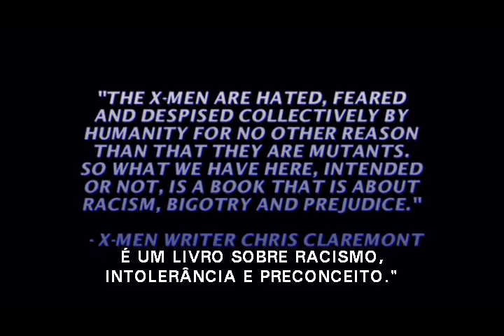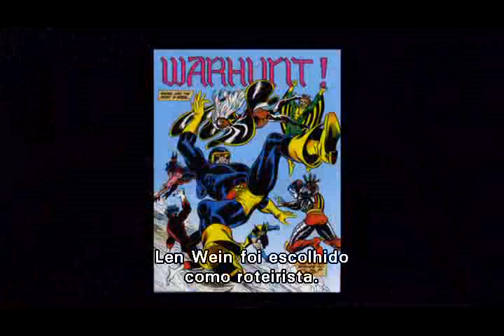Generation X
A história do grupo de mutantes mais famoso das histórias em quadrinhos. O documentário é um extra do box que saiu recentemente contendo os três filmes e mais um DVD com extras que é, basicamente, apenas esse documentário.
Começando desde a sua criação por Stan Lee e Jack Kirby, na década de 60, é traçada toda a linha de evolução dos mutantes até os dias de hoje (2006). Os vários artistas envolvidos com os personagens dão seus depoimentos de como foi trabalhar com esses ícones.

Muitas vezes as sagas dos Filhos do Átomo geravam sagas na vida de seus próprios criadores.
De uma revista prestes a ser cancelada, X-Men atingiu 8 milhões de exemplares vendidos em seu número mais famoso, desenhado pelo pop star dos quadrinhos, Jim Lee. Chris Claremont foi o artista que mais tempo passou com os mutantes, escrevendo suas histórias por nada menos que 17 anos.
O documentário se atém apenas aos quadrinhos, não dando nenhum detalhe sobre os filmes.